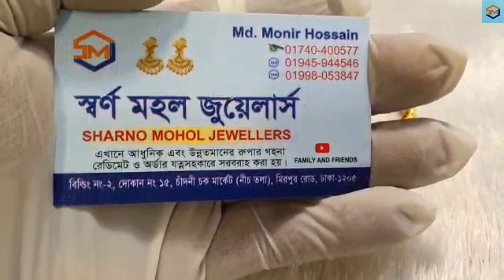সিম্পলের মধ্যে পছন্দণীয় ডিজাইন// রুপার স্বর্ণের পলিশ করা হাতের চুরি// Forazi channel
Rupar jekono product mon moto toiri korte ekhoni jogajog korun amader sthe. Rupa,Gold,Dubai one gram,Joypuri every kind of product in lowest price u will get in here. Do visit our showroom or order online.